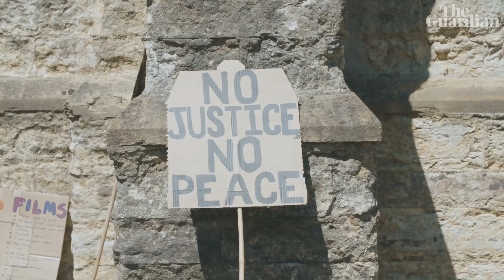‘I'm very aware I’m mixed race here’: organising a rural UK Black Lives Matter protest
Small towns, as well as big cities, across the UK have been holding Black Lives Matter protests and continue to do so. Flora, 23, meets fellow activists Hannah, Annabel and Alex for the first time at the demo they are organising together in their home town of Yeovil, in Somerset. Flora, who is mixed race,  moved to the area from south London when she was 10. She talks about the difficulties of living somewhere rural but also about how her parents don’t have any regrets

Cover Image by Sue Nitti